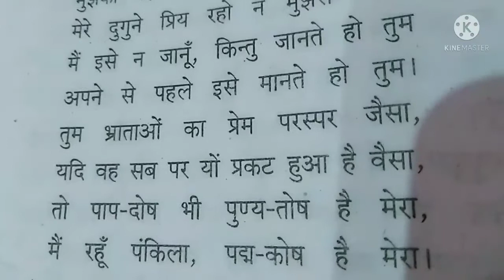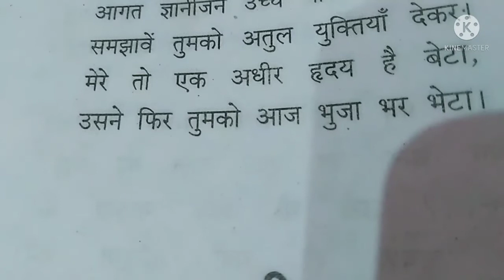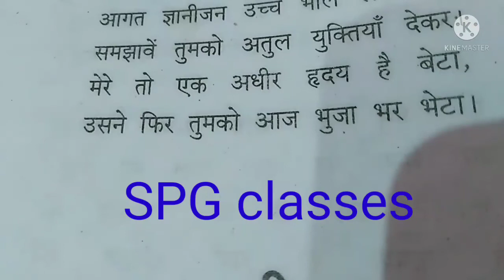spg classes class 12th hindi kaikeyi ka anutaap